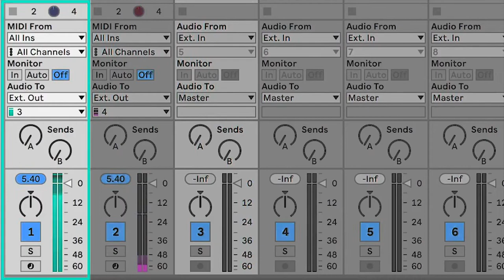Ableton X Pro with Richard Veenstra (FIRST LOOK)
A walkthrough of the new devices, features and improvements in Ableton X Pro – a significant free update to support musicians’ creative process, from making and shaping sound to editing and finalizing their tracks.

The Ableton X Pro update is free for all owners of Live 10. If auto-update is enabled, Live will automatically update the next time the program is opened.